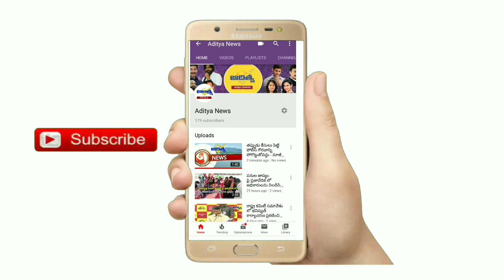ఇళ్ల స్థలాలు కాదు పక్కా గృహ నిర్మాణం చేసి కేటాయించాలని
ఇళ్ల స్థలాల దరఖాస్తులను మంత్రి వెల్లంపల్లి పేరుతో మోసం చేస్తున్న వైయస్సార్ సిపి, ఇళ్ల స్థలాలు స్థానే పక్కా గృహ నిర్మాణం చేసి కేటాయించాలని డిమాండ్ చేస్తున్న సిపిఐ నగర కార్యదర్శి దోనేపూడి శంకర్, టిడిపి విజయవాడ పార్లమెంటరీ కోఆర్డినేటర్ లింగమనేని శివరామప్రసాద్!*
గత ప్రభుత్వం హయాంలో డిపాజిట్ చెల్లించిన ఎనిమిది వేల మందికి సింగిల్, డబల్ బెడ్ రూమ్ ఫ్లాట్ లను కేటాయించాలని విజయవాడ మున్సిపల్ కమిషనర్ కు బహిరంగ లేఖ రాశారు.